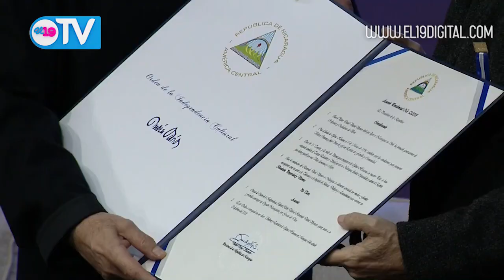Daniel y Rosario otorgan ciudadanía nicaragüense y la orden Rubén Darío al pastor David Spencer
El Presidente de la República, Comandante Daniel Ortega, y la Compañera Vicepresidenta Rosario Murillo, entregaron este sábado la ciudadanía nicaragüense y la Orden de la Independencia Cultural Rubén Darío al fundador de la Iglesia Hosanna, pastor David Spencer.

En el acto estuvieron su esposa Bonnie, sus hijas y familiares; igualmente estuvo la Ministra de Gobernacion, María Amelia Coronel; el Compañero Fidel Moreno; y pastores de las diferentes iglesias evangélicas de Nicaragua.